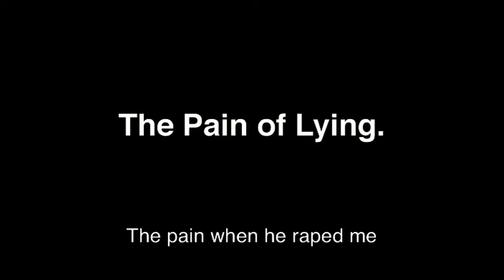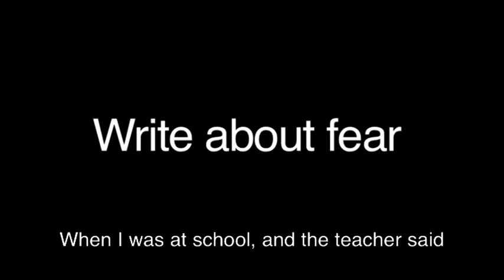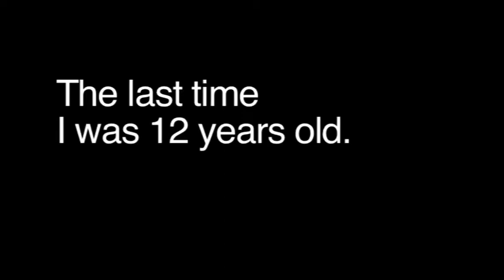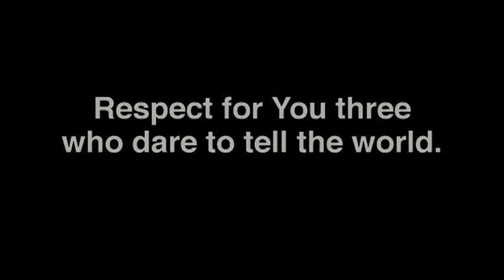Skuggornas Barn - Children of the Shadows. english subs.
Har du undrat vad det är som döljer sig bakom ord som ofredande, sexuellt utnyttjande av minderårig, våldtäkt, grov våldtäkt?
I den här filmen får du möjlighet att se och höra en 9-årig flicka samt två ungdomar i 20-årsåldern berätta om vad det innebär att i unga år användas som sexobjekt.

Det är barn som talar och de talar tydligt om vad de har varit med om. Brutalt och begripligt. Inga tolkningar av journalister, domare eller psykologer, inga omskrivningar eller luddiga formuleringar som antyder. I den här filmen möts du av en verklighet, som trots sin orimlighet, finns. På riktigt.

-Så här mycket har jag inte sagt ens under förhör med polisen, säger en av de medverkande.

Oavsett hur svårt och hemskt det än kan verka så finns det hopp. En av de effektivaste metoderna är att prata om det som sker, för det är tystnaden som är förövarens bästa skydd och det som möjliggör fortsatta övergrepp.

Maskerna och röstförvrängningen är nödvändig då ingen är dömd för det som påstås. Att få upprättelse är ett eget  trauma som inte berörs i den här filmen

Children of the Shadows (Skuggornas Barn - en ny gryning) distribueras av Filmcentrum.